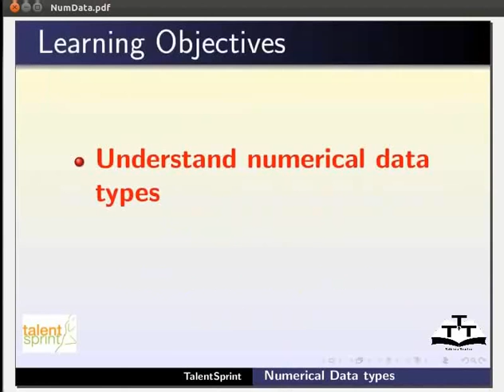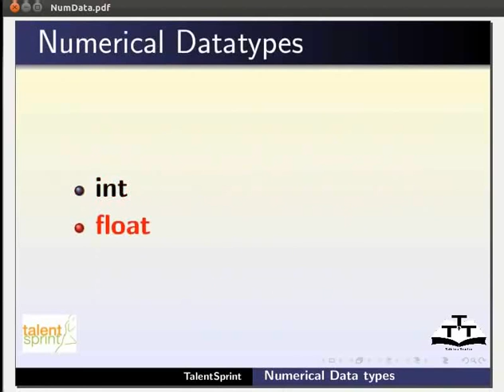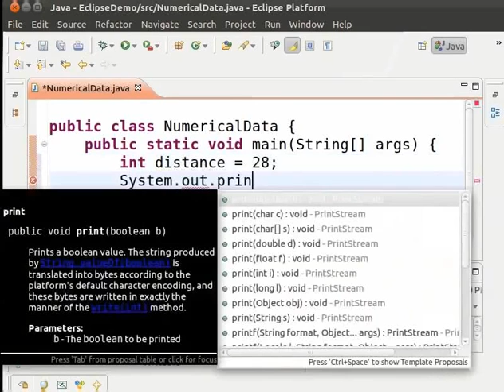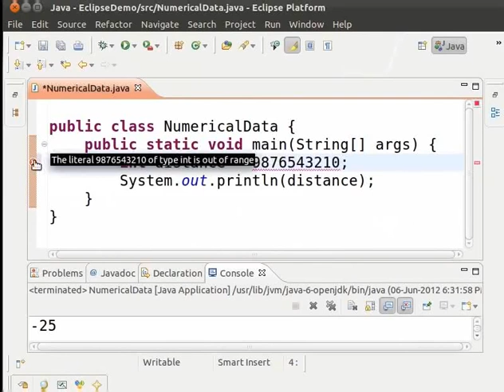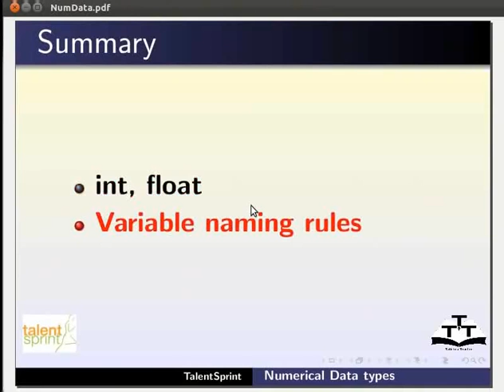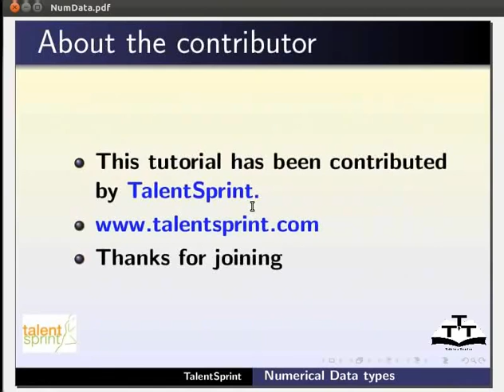8 Numerical Datatypes Gujarati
Java Tutorials - Gujarati